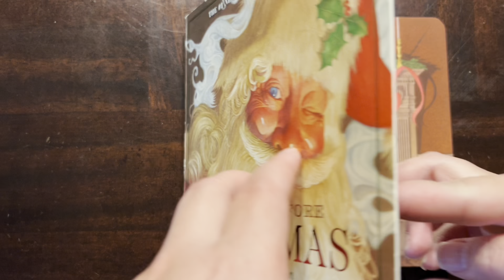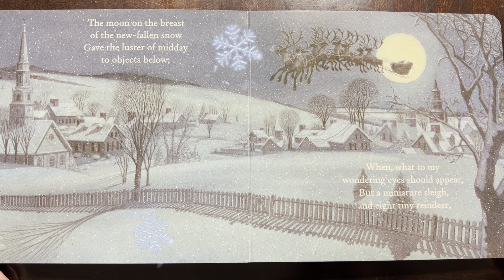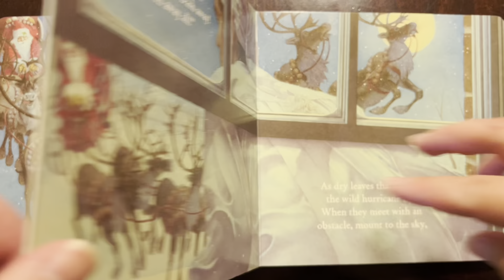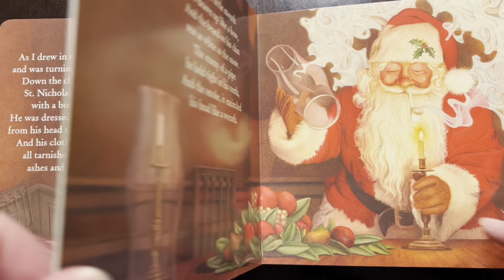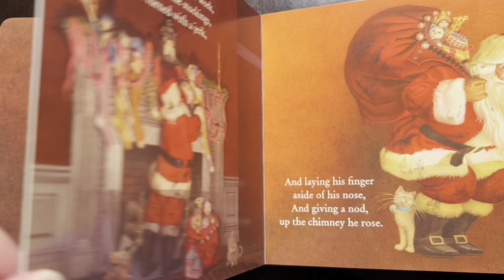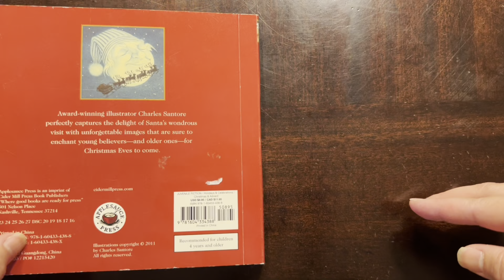The Night Before Christmas | Kindergarten Read Aloud | Reading Along Books | Christmas Stories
By Clement C Moore and Illustrated by Charles Santore

Please support the authors and illustrators of these books by purchasing them at a  nearby bookstore or online.

For age groups 3-5 years

Christmas is almost here and we’re excited about Santa and all the toys in his big red bag! This is such a wholesome book about Santa that we can read year after year. A classic book!

This book is for educational use only. If you would like to support the author, please visit their website. If you are the author or publisher and would like the video taken down, I would really appreciate it if you could send me a note at . Thank you!

This video is protected under the Fair Use Act: copyright disclaimer under section 107 of the copyright act 1976; allowance is made for fair use for purposes such as criticism, comment, teaching, scholarship, and research.

Barbie Class is a participant in the Amazon Services LLC Associates Program, An affiliate advertising program designed to provide a means for sites to earn advertising fees by advertising and linking to Amazon.com.